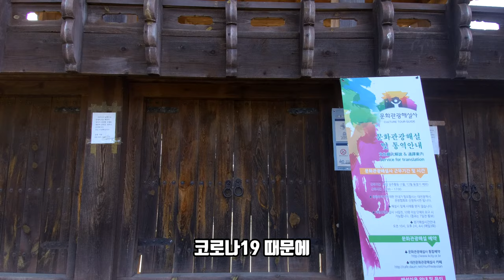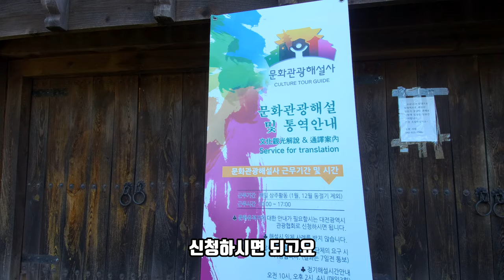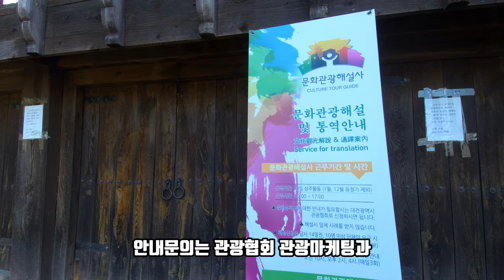한번 가볼만 하잖아~~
대전에서 오래 살았지만 처음 방문한 숭현서원 바람이 엄청 불었던 그 날

분류 :문화유산
소재지 : 유성구 엑스포로

1992년에 대전광역시기념물 제27호로 지정된 숭현서원은 대전지역에서 최초로 창립된 서원이자, 최초로 사액을 받은 서원이다. 이 서원에는 수부 정광필, 충암 김정, 규암 송인수, 사계 김장생, 동춘 송준길, 우암 송시열, 죽창 이시직, 야은 송시영 등의 8명이 배향되었다. 이곳은 대원군의 서원 철폐령이 내려지던 때에 문을 닫았던 것을 다시 지은 것으로 예전의 유적은 그리 많이 남아 있진 않다. 선비들이 주변 풍경을 감상하며 시를 읊조렸던 숭현서원의 문루인 영귀루와 묘정비와 입교당, 입교당 뒤에는 8현을 모시는 사당이 있다. 옛 서원의 정취를 느끼고 싶다면 이곳 숭현서원을 답사해 보는 것도 좋을 것이다.

이용정보
개방시간 00:00 ~ 24:00

자가용 이용시 대전IC→1번 경부고속도로 서울,신탄진 방면으로 직진→17번 신탄진로 청주,신탄진 방면으로 좌회전→ 17번 신탄진로 고가도로→신탄진1길 대전보훈병원,신탄진고등학교 방면으로 우회전→신탄진8길 좌회전

지역간 대중교통 서울고속버스터미널→대전복합터미널, 고속버스둔산정류장 동서울종합터미널→대전복합터미널 센트럴시티터미널→고속버스둔산정류장, 유성금호고속버스터미널 서울역→대전역, 신탄진역 용산역→서대전역, 신탄진역 영등포역→대전역, 서대전역, 신탄진역

지역내 대중교통 121, 705, 802번